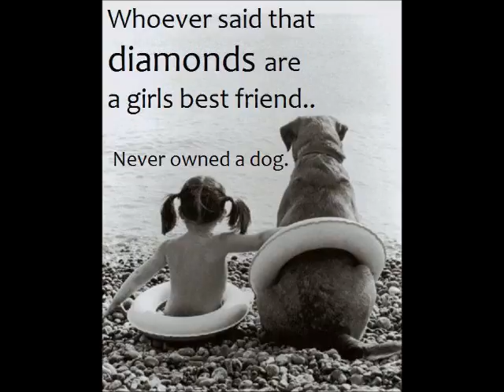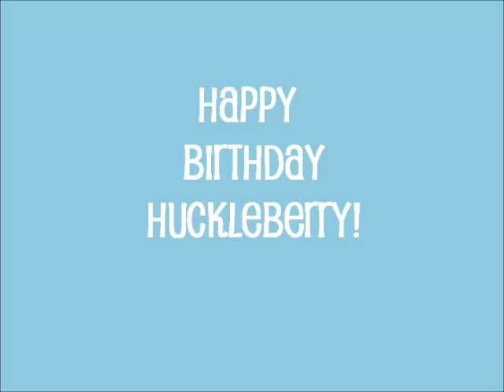Happy Birthday Huck!!